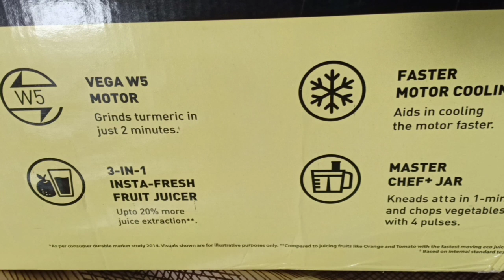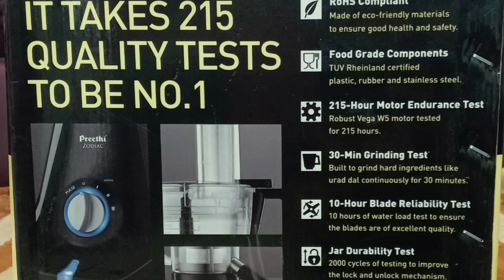રસોડાનાં દરેક કામમાં ખૂબજ ઉપયોગી થાય એવું મિક્ષર ગ્રાઇન્ડર ||Preethi zodiac product review & demo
Online purchase link for preethi zodiac mixer

Try it then Buy it! Get a pre-sales free home demo.